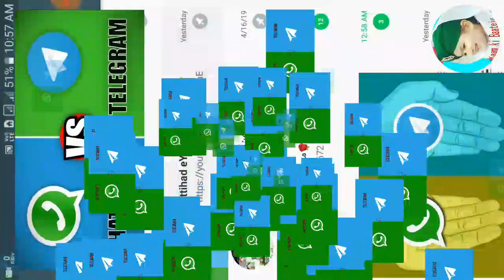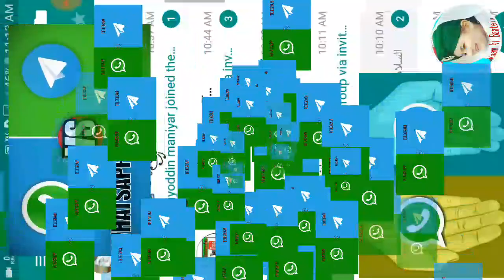WHATSAAP & TELEGRAM ,WHATS APP KA DADA TELEGRAM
TELEGRAM AND WHATSAAP IN BEST

👍👉Subscrib our channel Link👇ہمارے چینل کو سبسکرائب کرے لنک

🔴👉Hamre Sath Judne ka Line ↓👇ہمارے ساتھ رابطہ
🤝👍👉Kaam ki Baatein Telegram Channel

مفت آن لائن مکتبہ انڈیا  Muft online👉📚                                      Maktaba India All Islamic Books Telegram Grup Link👇

🤝🤝🌺Attihaad Youtube Telegram Grup👇اتحاد یوٹیب 👇ٹلیگرام گروپ لنک